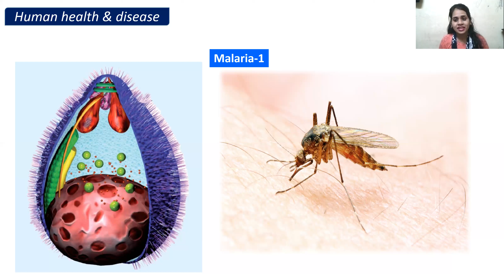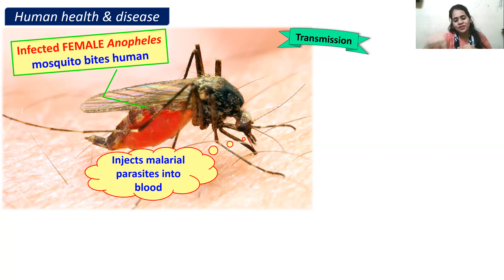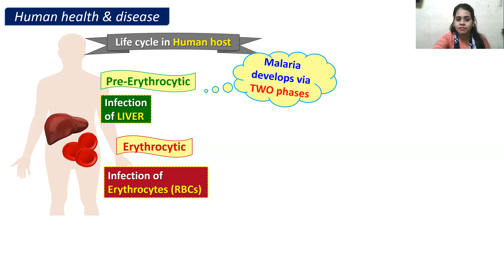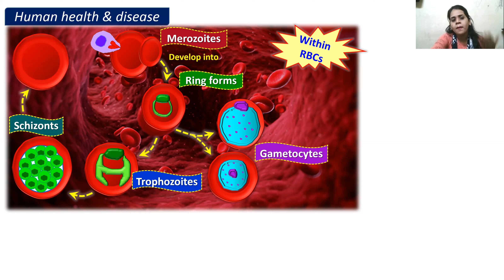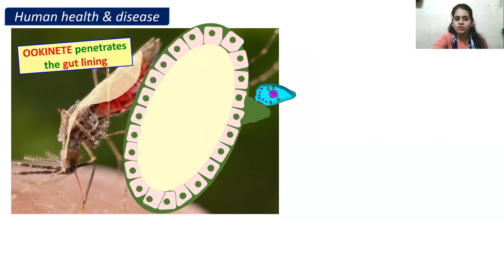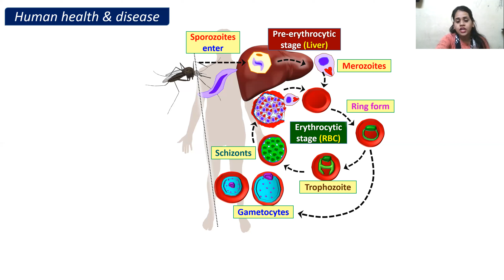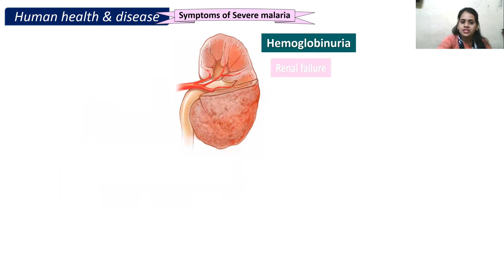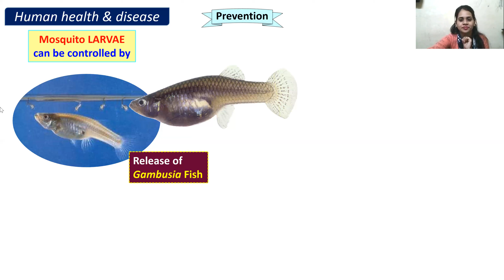12Std-Ch-Human health & Disease-MALARIA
The video includes detail description about malaria
1.causative agent
2.Life cycle
3.transmission
4.Symptoms
5.Preventive measure
6.treatment

Thanks & regards